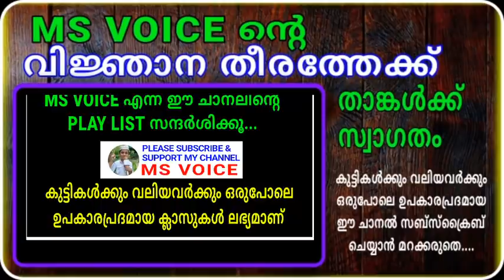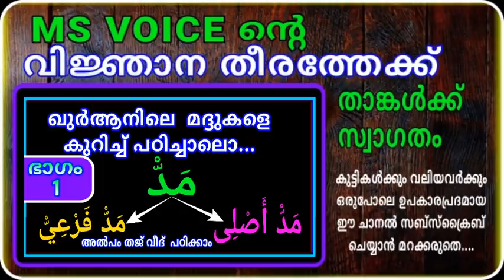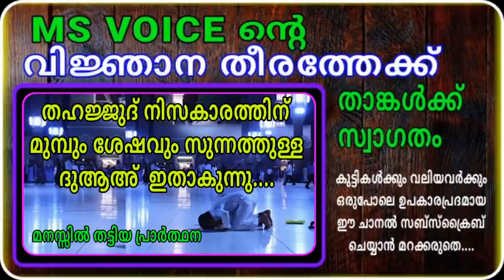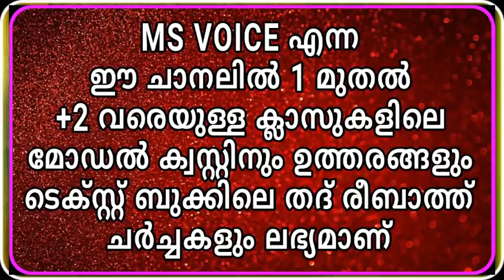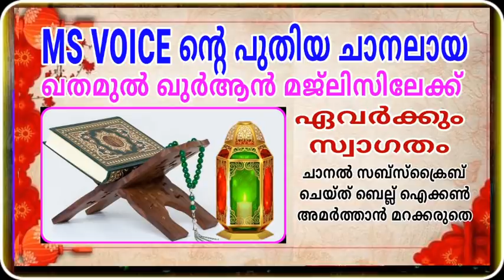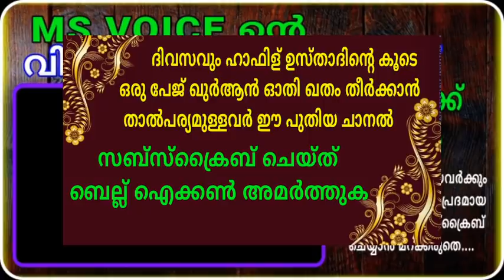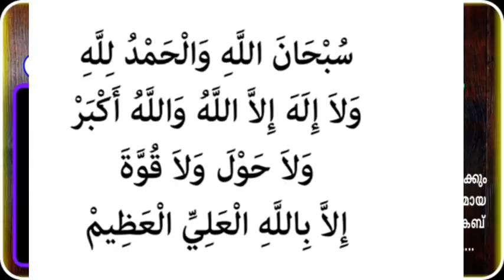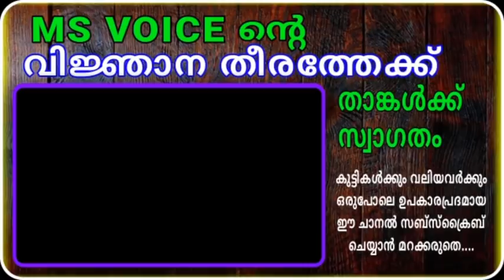റജബ് 27 ന്റെ രാവിൽ നാം ചൊല്ലേണ്ടതും ചെയ്യേണ്ടതുമായ കാര്യങ്ങൾ/ msvoice/rajab 27/yoosuf anvari kattoor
മിഅ്റാജ് രാവിലെ ഇബാദത്ത്

1) ഒരു ഹാഫിള് ഉസ്താദിന്റെ കൂടെ ദിവസവും ഒരു പേജ് ഖുർആൻ ഓതി ഖതം തീർക്കാം 👇
2) ഖുർആൻ ഓതാൻ പ്രയാസമുള്ളവർക്ക് വളരെ എളുപ്പത്തിൽ ഖുർആൻ ഓതി പഠിക്കാം അമ്പതിൽ പരം വീഡിയൊകൾ ഈ വിഷയത്തിൽ കാണാം👇

11) മദ്റസ വിദ്യാർഥികൾളും രക്ഷിതാക്കളും അറിയൽ നിർബന്ധമായ ചില ഗൗരവമേറിയ കാര്യങ്ങൾ 👇
17) " ഖതമുൽ ഖുർആൻ മജ്ലിസ് " എന്ന ചാനൽ സബ്സ്ക്രൈബ് ചെയ്യാനുള്ള ലിങ്ക് 👇ഇതാണ്